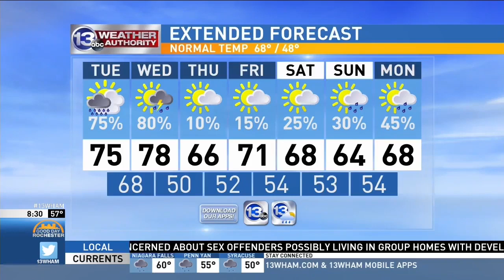Boxing legends Leon & Michael Spinks on Good Day Rochester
Boxing legends Leon & Michael Spinks came to Rochester in 2018 as part of Conkey Cruisers' "Celebrity Trike Fight."